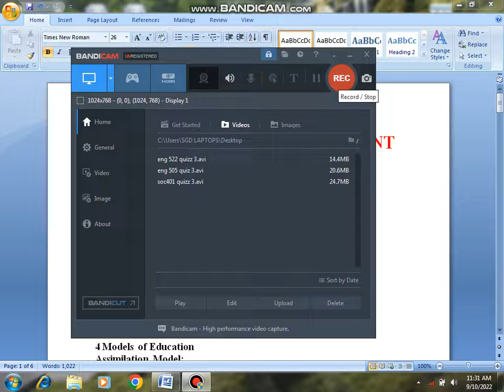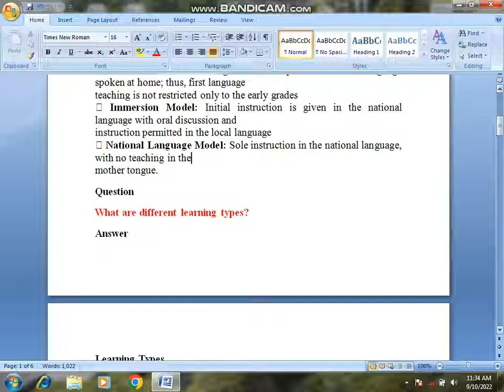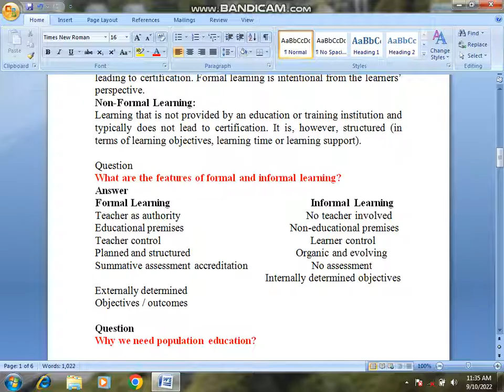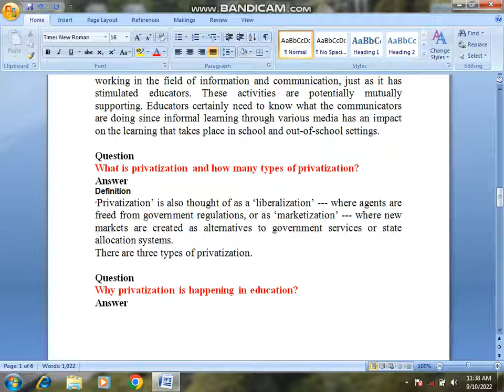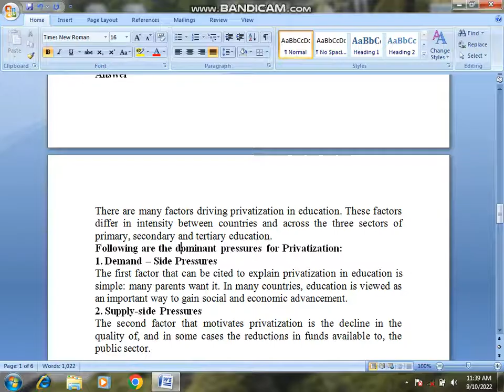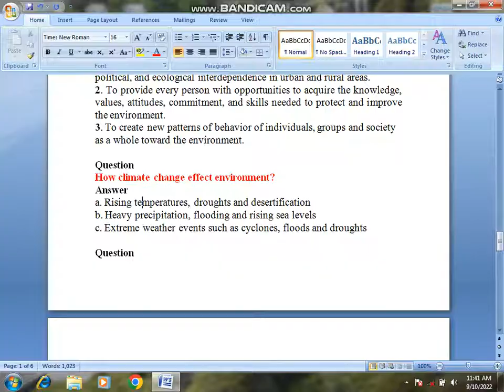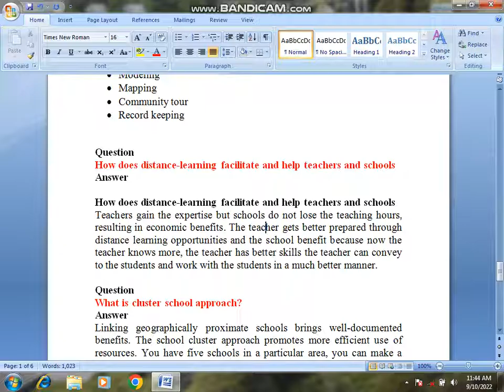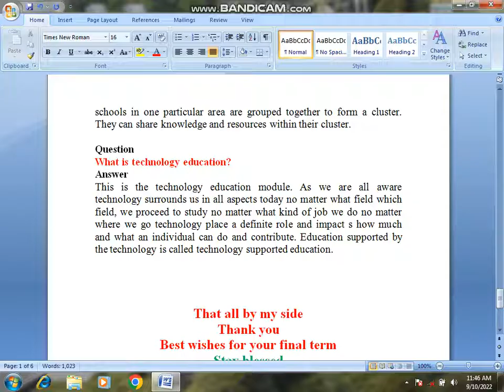edu 401 final term preparation 2023|edu401 final term preparation 2023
Edu401 final term Preparation 2023
Edu 401 final term Preparation spring 2023
edu401 final term 2023
Vu final term Preparation 2023